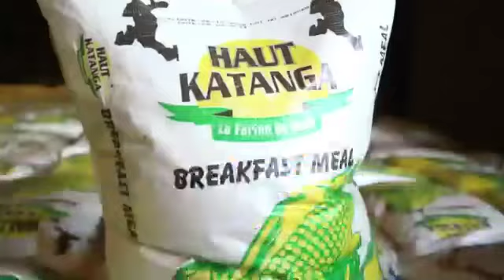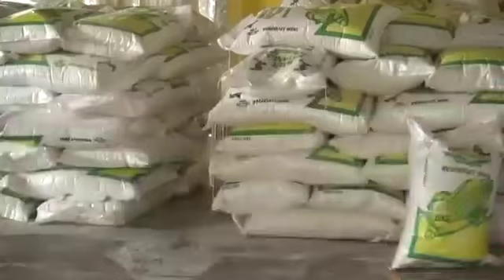Haut-Katanga : poursuite de la vente de la farine de maïs produite par le Gouvernement Provincial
« Nous avons acheté un sac de farine à 20 000 FC, venez acheter, il y en a beaucoup dans le stock »; « Papa Kyabula Katwe merci,nous avons obtenu la farine de maïs à 20 000 Fc », les mots de quelques lushois.
[Reportage]